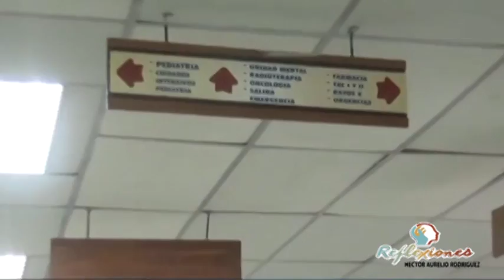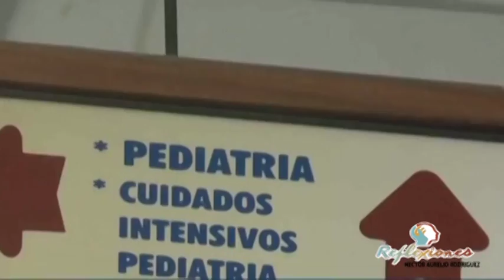21 1500 millones denuncio contraloria Mpal